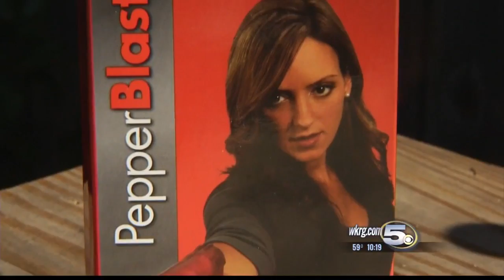SAFETY ALERT: ‘Don’t Be A Victim’ – Pepper Spray Tests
If every product boasts to be the #1 choice or the “best rated,”  how can you be sure what pepper spray actually works? We put five different products to the test.